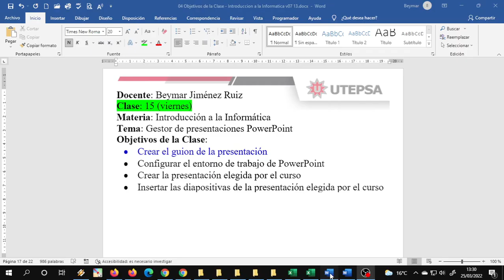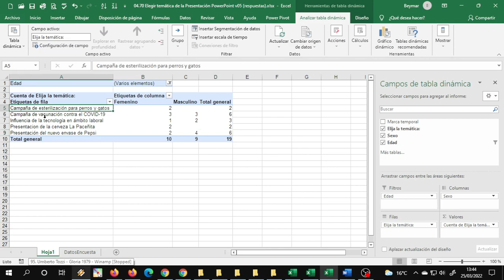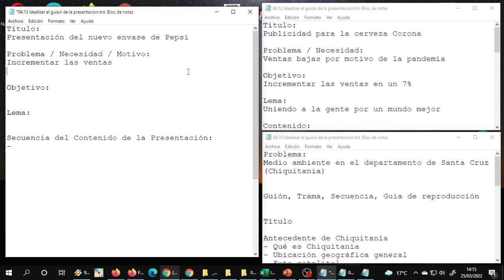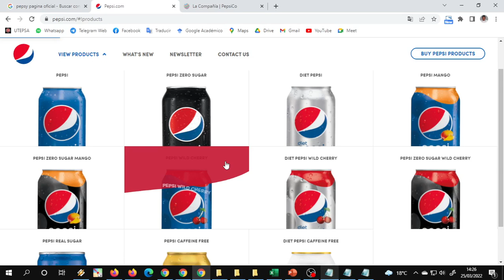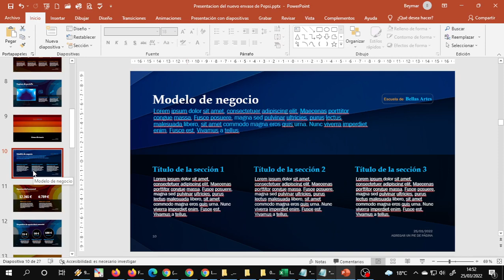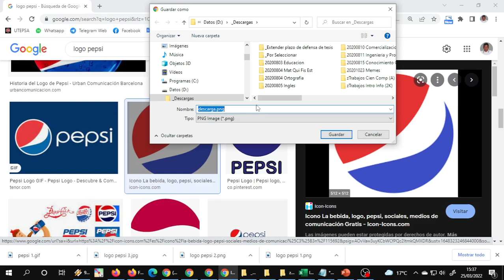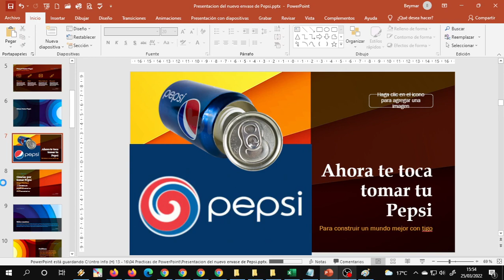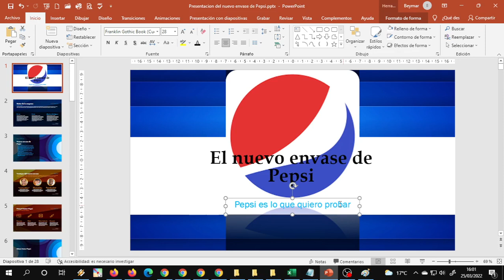cvIntroInfo 202203251330 Unidad 4 PowerPoint